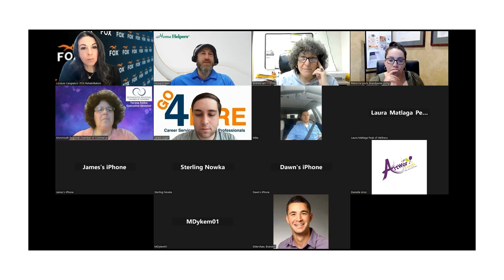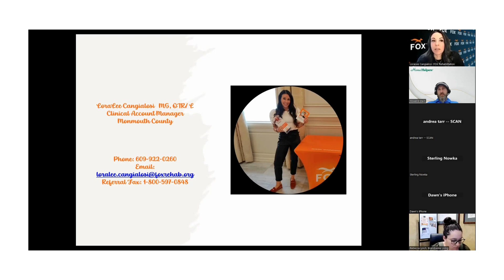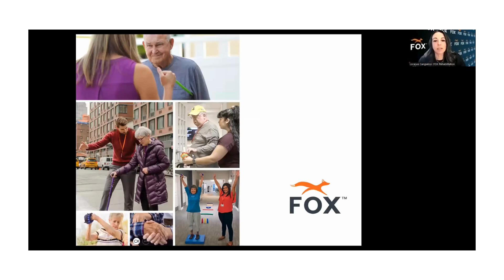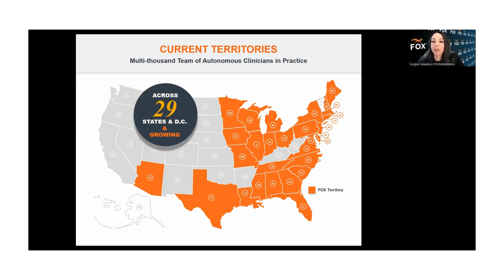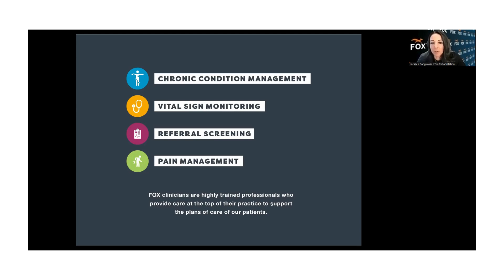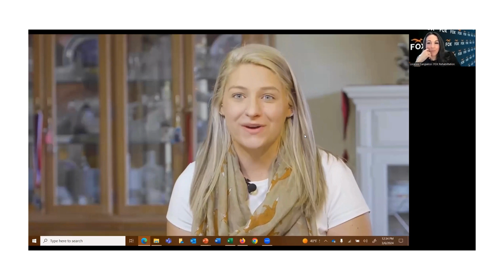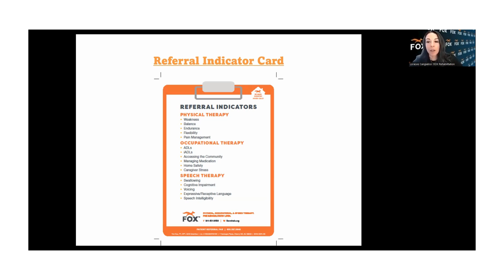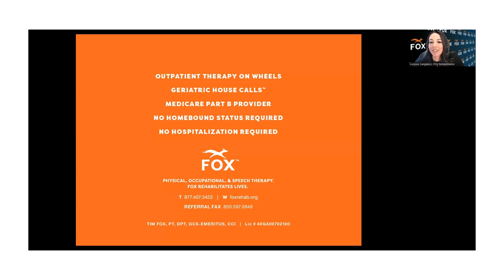The Benefits of PT/OT/SLP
Monmouth Regional Chamber of Commerce presents our "Lunch and Learn" Series with a special event. Todays guest speaker is Loralee Cangialosi OTR/L Account Manager at FOX Rehabilitation. Facilitated by Howard Stein owner of Home Helpers and Health & Wellness Committee Co-chair. In todays discussion we will review the benefits of PT/OT/SLP.

To learn more about the Lunch and Learn Series or the Health and Wellness Committee